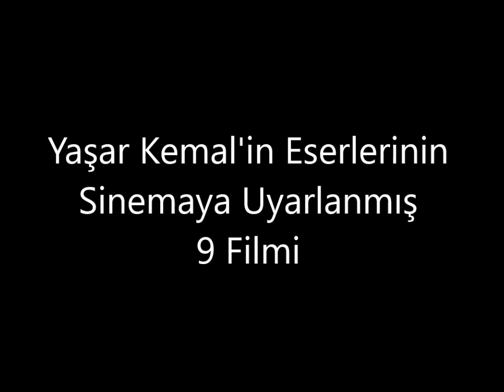Yaşar Kemal'in Eserlerinin Sinemaya Uyarlanmış 9 Filmi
Yaşar Kemal (d. Kemal Sadık Gökçeli, 6 Ekim 1923; Hemite, Osmaniye - ö. 28 Şubat 2015) Romancı, senaryo ve öykü yazarı.